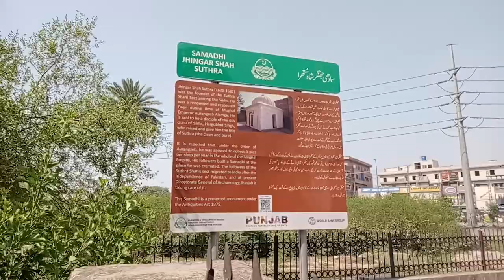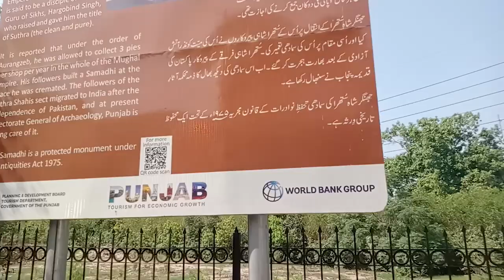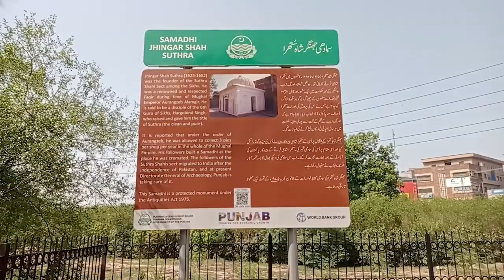Jhingar Shah Suthra & his Samadhi Greater Iqbal Park | جھینگر شاہ ستھرا | झेंगर शाह साथरा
Jhingar Shah Sathra was a faqir of Lahore during the Alamgiri period. Both Sikhs and Hindus own it. Aurangzeb also valued him. His Samadhi is located in Greater Iqbal Park towards Masti Gate. It has been rebuilt

Punjab Heritage Dastan